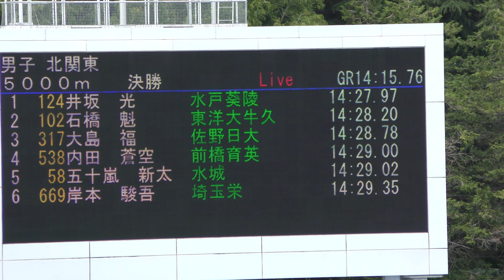㉜注目！男子北関東5000m決勝ゴール 令和6年度関東高等学校陸上競技大会2日目（20240615